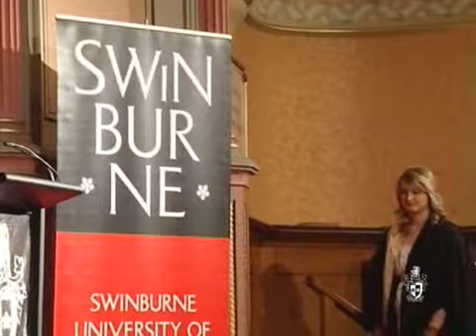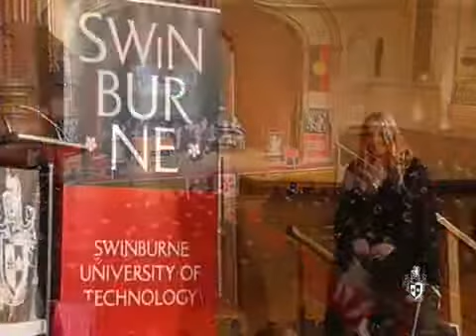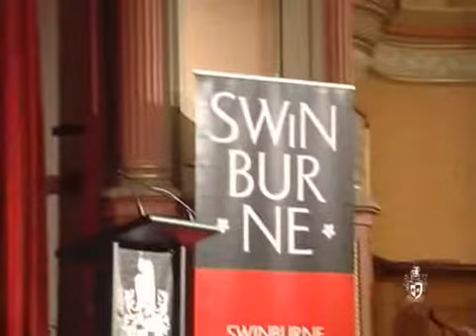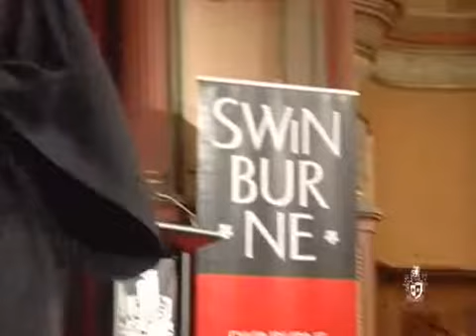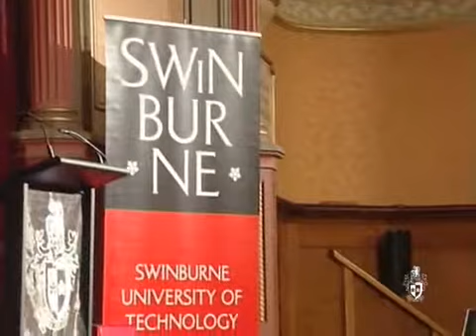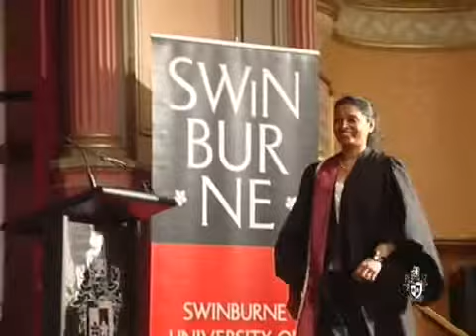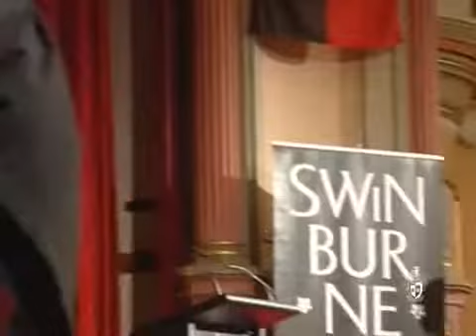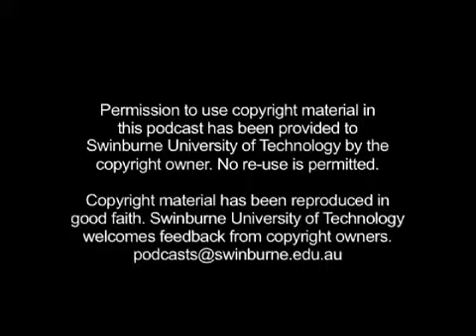Swinburne Graduation 21st October 2009 6:30pm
Swinburne Graduation Ceremony held 21st October 2009 6:30pm at the Hawthorn Town Hall. Swinburne TAFE and National Institute of Circus Arts.